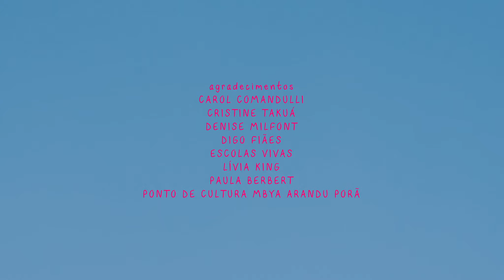3 - NHAMANDU: PRIMEIRO SOL - Carlos Papá - SOL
(Este episódio é narrado na língua Guarani Mbya. Você pode ativar as legendas em português no menu de configurações do vídeo.)

Quem é Nhamandu?

“Só havia o escuro. Muitas vezes, do meio do escuro, a nossa Mãe fez o desabrochar do nosso verdadeiro Pai.” - Carlos Papá

No terceiro episódio do ciclo Sol, Carlos Papá conta a narrativa Guarani sobre o surgimento do Sol e da vida na Terra – desde o escuro primordial e o início da criação até o primeiro ser humano, uma mulher, e a história de seu filho, “o futuro Sol”.

O ciclo SOL é composto por 17 narrativas publicadas toda quarta-feira em nosso canal no Youtube, nas línguas Hatxã Kuï, Tukano, Nheengatu, Maxakali, Guarani ou português.

Apresentando diferentes visões sobre o Sol, o ciclo entrelaça memórias e saberes indígenas com perspectivas da astronomia, filosofia, astrologia, literatura e outras áreas do conhecimento.

Às quintas-feiras, também publicamos em nosso site um caderno relacionado a cada episódio

Acompanhe nossas redes e nosso canal para saber dos lançamentos do ciclo!

CARLOS PAPÁ MIRIM POTY é cineasta e líder espiritual de sua comunidade. Atua há mais de 20 anos com audiovisual, documentários, filmes e oficinas culturais para os jovens. Foi representante da comissão guarani Yvy Rupa de 2019/2022 . É fundador do Instituto Maracá e membro do Conselho Aty Mirim do Museu das Culturas Indígenas de SP. Atua como colaborador do Selvagem - Ciclo de estudos sobre a vida e coordenador da Escola Viva Guarani e do Ponto de Cultura Mbya Arandu Porã. É morador da Terra Indígena Rio Silveira, localizada na divisa entre os municípios de Bertioga e São Sebastião.

Todas as atividades e materiais do Selvagem são compartilhados gratuitamente. Para quem deseja retribuir, convidamos a apoiar financeiramente as Escolas Vivas através do nosso

CRÉDITOS

Direção:
Anna Dantes

Produção:
Madeleine Deschamps

Assistentes de produção:
Daniel Grimoni e Alice Faria

Rocca Filmes:
Direção de fotografia: Rafael Rolim
Câmeras: Lucca Pougy e Jota Prado
Foto still: Clara Almeida
Som direto: Toninho Muricy
Edição e finalização: Gabriel Ingber

Tradução da língua Guarani Mbya:
Carlos Papá e Cristine Takuá

Música tema:
Cerimônia 14, de Gilberto Monte

Animação de abertura:
Luciano Gomes

Desenho do Sol:
Fabiano Kuaray Papá

Canto “Nhamandu Tenonde”:
Milena Djaxuká, Djeguaká, Fabiano Kuaray Papá e Leonardo Karai

Agradecimentos:
Carol Comandulli, Cristine Takuá, Denise Milfont, Digo Fiães, Escolas Vivas, Lívia King, Paula Berbert, Ponto de Cultura Mbya Arandu Porã

Realização:
Selvagem
Escolas Vivas